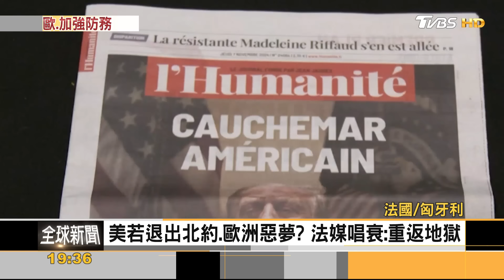法總統:國防別再「外包美國」 歐勿再做「草食動物」｜秦綾謙｜FOCUS全球新聞 20241108